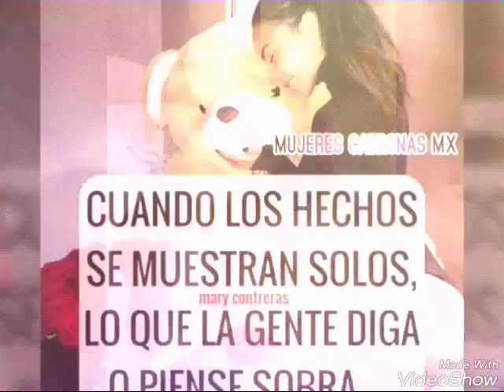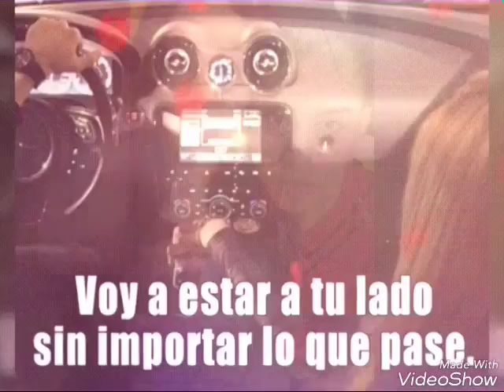Te amo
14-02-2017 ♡